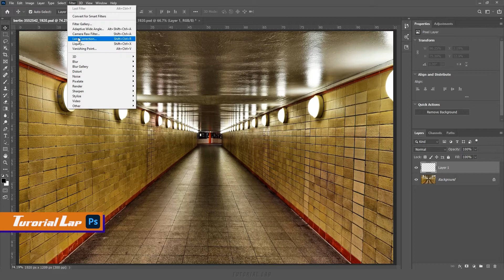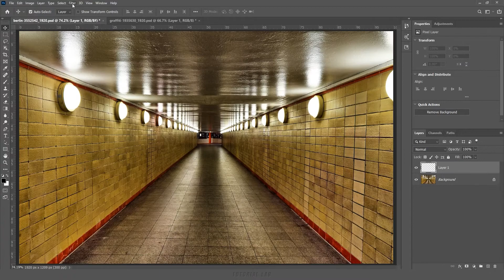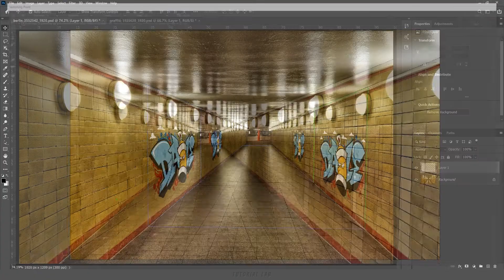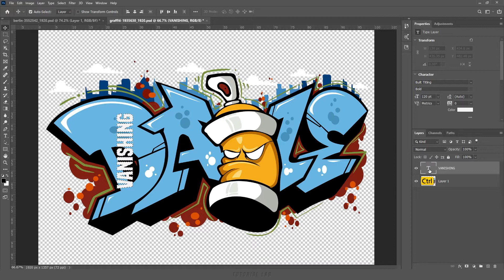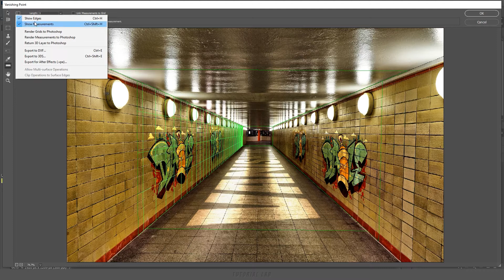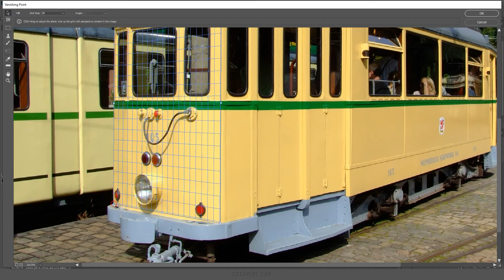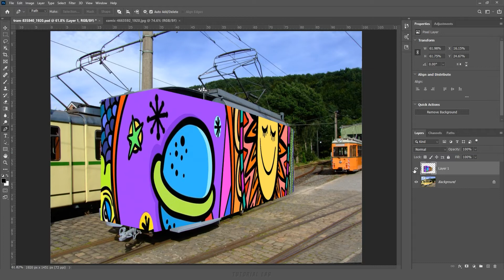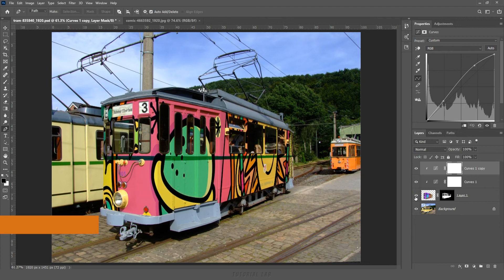소설점(Vanishing Point) [포토샵 TL #29]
[강의 내용] 평면 만들기 도구(Create Plane Tool) 사용 방법, 소실점 격자에 이미지 넣는 방법,  격자 안에서 이미지 복사와 변형 방법, 원근감 있게 글자 합성하는 방법, 측정 도구(Measure Tool) 사용 방법, 사진에 원근감 있게 이미지 합성하는 방법 등등